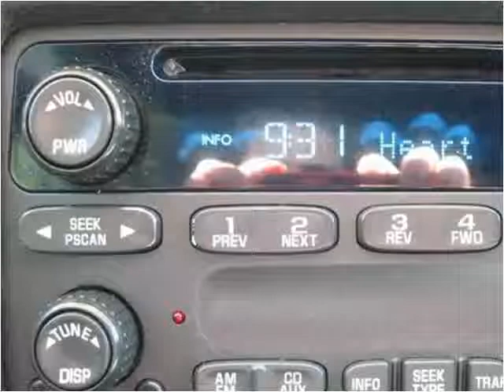2002 Chevrolet Blazer Used Cars Cranberry PA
This 2002 Chevrolet Blazer is available from 4 Your Car Connection.